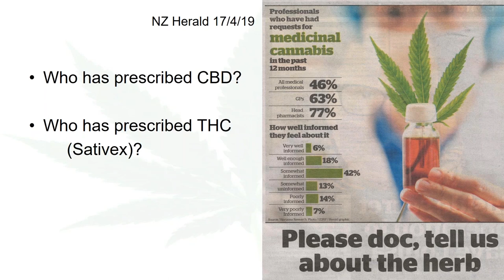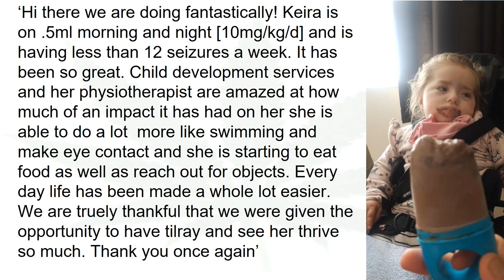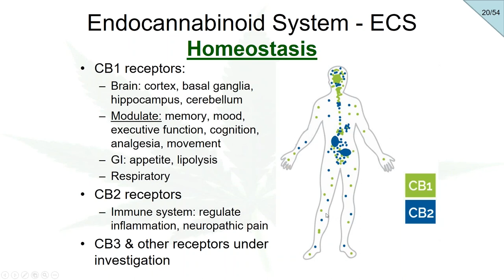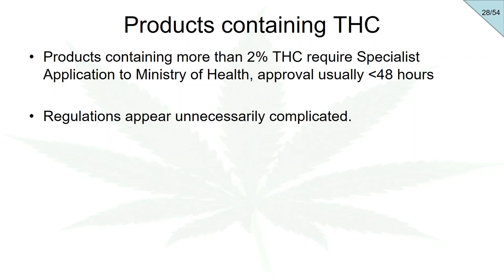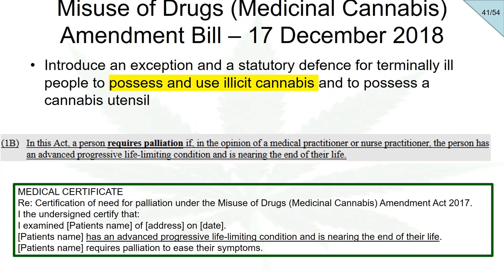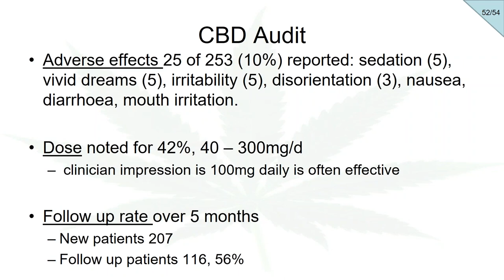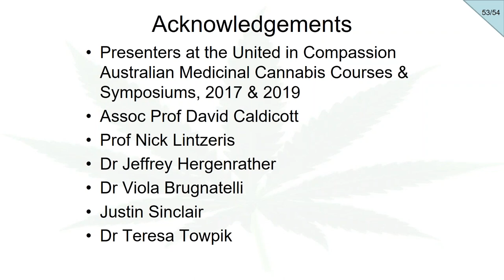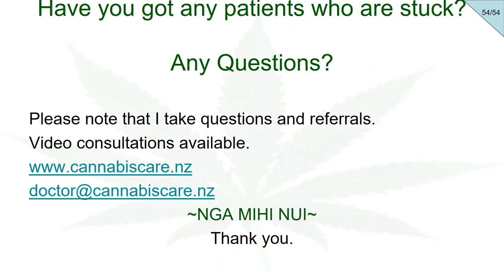Goodfellow Unit Webinar: Medicinal cannabis and how to prescribe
The passing of the Misuse of Drugs (Medicinal Cannabis) Amendment Act means some products containing cannabidiol (CBD) are now prescription medicines and there is currently a limited range of CBD products available in New Zealand.

Graham Gulbransen is a fellow of the RNZCGP and Australasian Chapter of Addiction Medicine and has had extensive experience managing problems such as addiction assessment, managing alcohol and drug withdrawal, opioid substitution treatment and medication for chronic pain. He is a medically trained Cannabis Consultant, General Practitioner and Addiction Specialist providing specialist consultations for legal medicinal cannabis prescriptions.

In this webinar Graham will discuss his experience of prescribing medicinal cannabis for chronic pain, emotional distress, neurological or cancer symptoms.